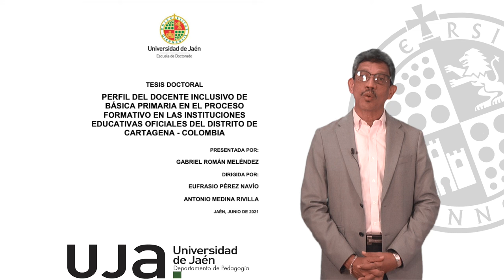Intervención del doctorando Gabriel Román Meléndez explicando el contenido de la tesis doctoral.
Tesis doctoral: Perfil del docente inclusivo de básica primariaen el proceso formativo en las institucioneseducativas oficialesdel Distrito de Cartagena -Colombia.
Tesis defendida por Gabriel Román Meléndez, el día 4 de octubre de 2021 en la Universidad de Jaén (España).